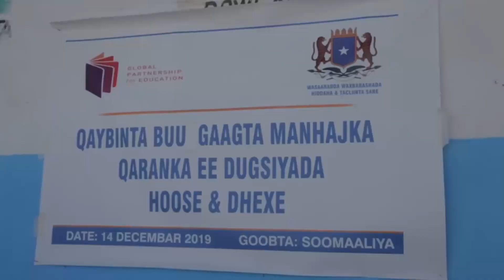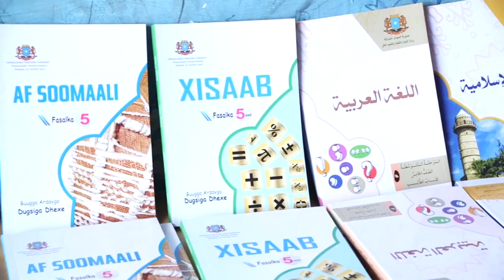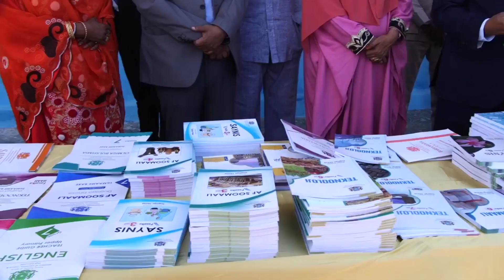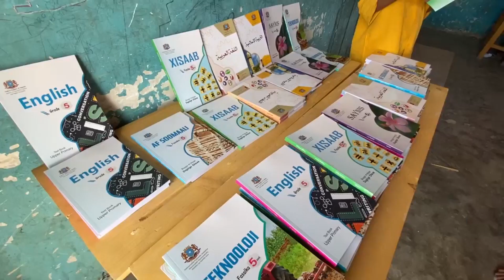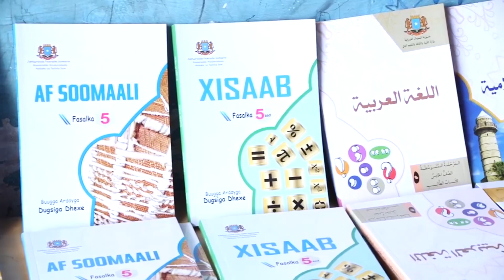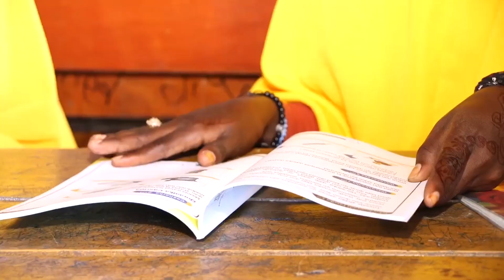DEG DEG: Farmaajo oo Beenlow lagu shegay, QM oo Aqoonsatay Maalinta Somaliland & Masul Sir Kashifay